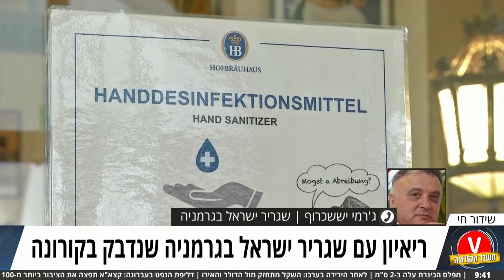ריאיון עם שגריר ישראל בגרמניה שנדבק בקורונה אולפן ynet